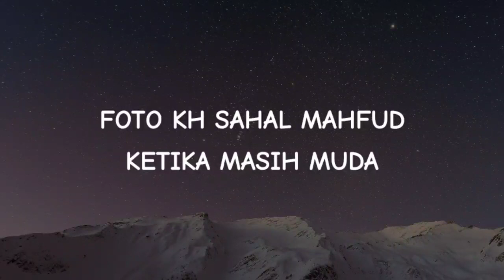RAHASIA FOTO BURAM JADI BERWARNA DAN JERNIH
🔴 download saja
1.aplikasi colorize
2.aplikasi facerestore